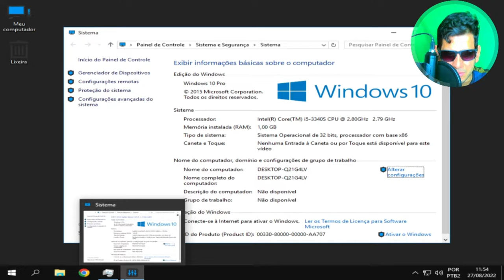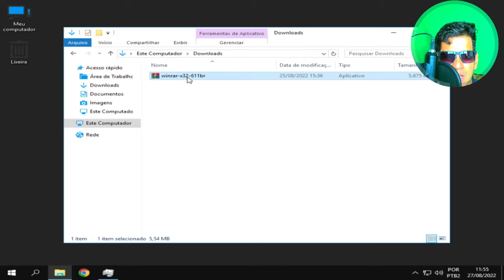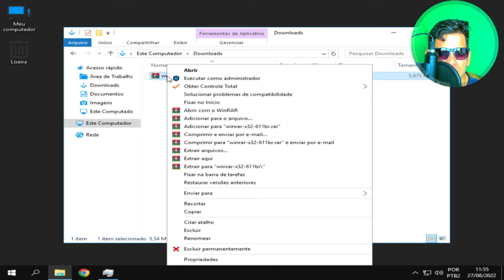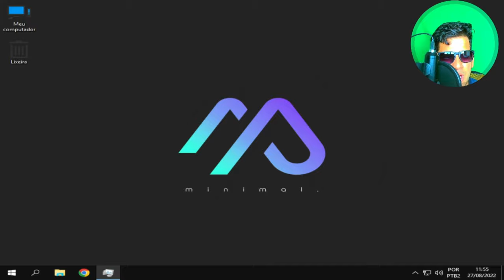WINDOWS 10 SUPER LEVE PARA PC FRACO 1GB DE RAM ÓTIMO PARA JOGOS (X86 OTIMIZADO)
Você tem um computador ANTIGO? Com apenas 1GB DE RAM? Se sua resposta for, sim, você encontrou um sistema perfeito para seu computador.
O sistema Funciona com apenas 1GB de memória RAM.
Testado e Aprovado.
64 BIT EM BREVE!

CPU：Intel(R) Core(TM) i5-3340S CPU @ 2.80GHz
Placa-mãeTobefilledbyO.E.M._H61MXV/H61MXV-LE/H67MXV
Memória total：7.7 GB
Memória disponível:3.9 GB
Gráficos:Intel(R) HD Graphics
SSD:111GIGA
Parâmetros：CPU(2 núcleos) RAM(2048M) Ativo(1) Velocidade alta(1)
Resolução：1024x768 dpi 500 06)fps 60

CREDITO:
RHCREATIONS@HelpTutoryt @RedeGlobalGamerOficial